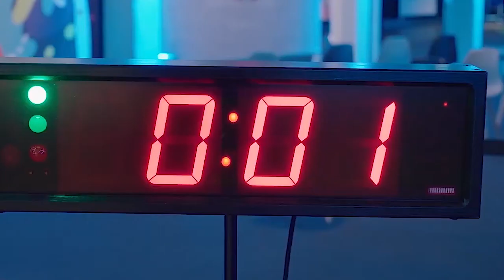STELA Drying Technology setting the standard for the future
In an exclusive interview with Wood & Panel, Thomas Laxhuber, CEO, Stela Drying Technology gives an overview of the company, experiences of being a first-time exhibitor of IndiaWood, plans going ahead and lot more.